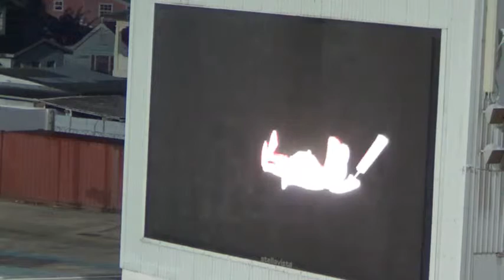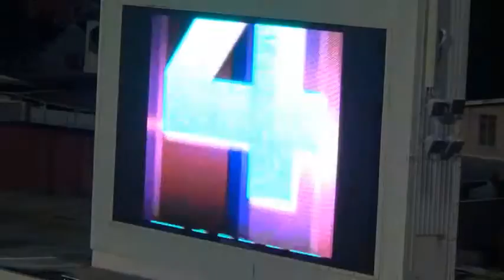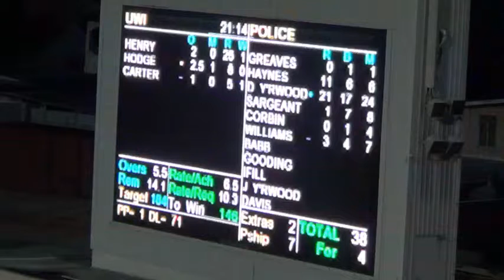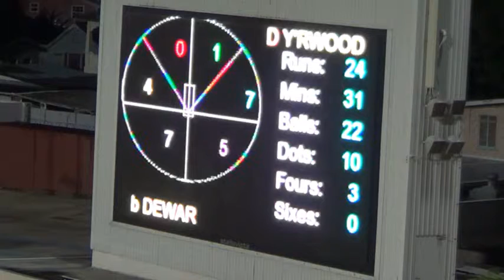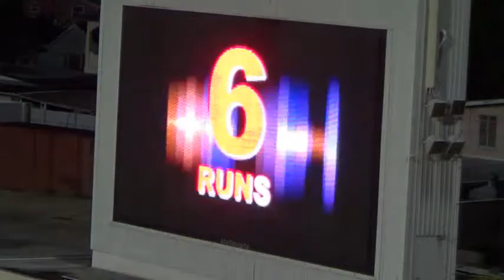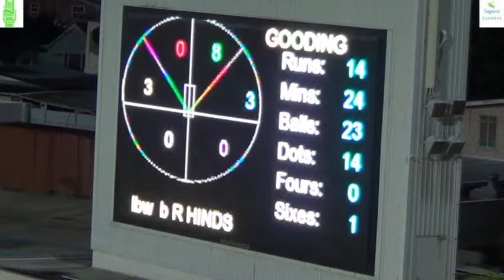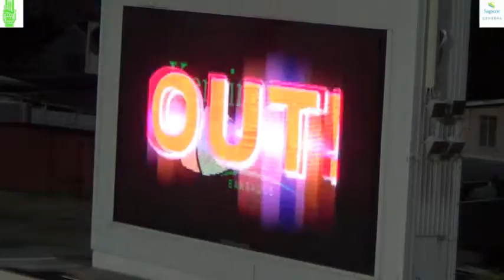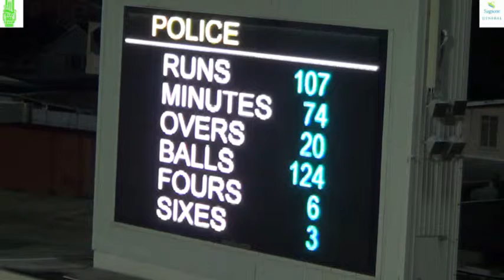2015 BCA SAGICOR GENERAL T20 QF 2 UWI VS POLICE 2ND INN